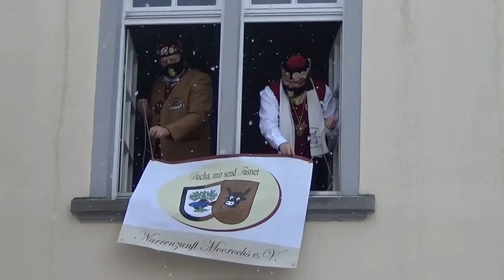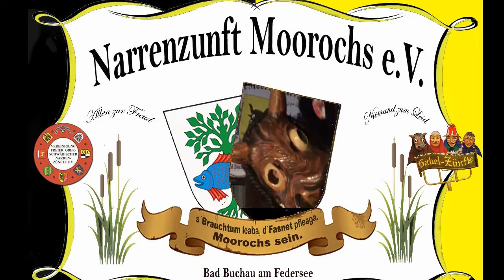"A bissle Fasnet" Narrenzunft Moorochs 11 02 2021 Schülerbefreiung , Rathaussturm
Buchauer Moorochsen zeigen  „a bissle Fasnet“

Die großen Fasnetsveranstaltungen für 2021 sind nun coronabedingt abgesagt, so auch bei der Bad Buchauer Narrenzunft Moorochs.

Eine Fasnet in ihrer gewohnten Form ist aufgrund der hohen Infektionsgefahr undenkbar und wäre anderseits mit Abstand und (Alltags-)Masken illusorisch und nicht durchführbar.
 „Wir wissen als Brauchtumsträger und als Veranstalter der Bad Buchauer Fasnet um unsere gesellschaftliche Verantwortung. Die Gesundheit unserer Bevölkerung, unserer Gäste aber auch unserer eigenen Mitglieder und deren Familien liegt uns sehr am Herzen und steht deswegen an allererster Stelle“, so der Moorochsenzunftmeister Uwe Vogelgesang.

Wichtig ist, dass die Fasnet und das damit verbundene Brauchtum nicht generell und komplett ausfällt und das Vereinsleben somit nicht ganz stillsteht.

Deshalb laden wir ein zu „a bissle Fasnet“ mit der
Schülerbefreiung dem Rathaussturm#

und zum Moorosenlied;

Oimol ischt's em Johr normal,daß ma Bledsenn macht.
Fenfe wird a grade Zahl ond statt g'heult wird g'lacht.
Macht ui drom zur Fasnetszeit koine Sorga me,
wer verruckt ischt, der ischt gscheit narret sei ischt schee

Refrain:

Kommt und sprenget schnell auf d'Gass, do ischt heut was los.
Aelle hent en Heidaspass, ob se klei, ob groß
Moorochs, Weller, Meckeler, jucket umanand,
z'Bucha send dia Mäschkerler außer Rand ond Band

Spenna so om d' Fasnet rom duat oim wirkle guat.
Aelle dend so richtig domm, voller Übermuat.
'S ziaht a großa Narraschar om da Feadrasee,
manchmol mit Musik sogar, denn des duat halt schee.

Refrain:

Kommt und sprenget schnell auf d'Gass…

Kommet aelle, sengat mit, lachet ond send froh,
heut send wir besonders fit, schreiet laut:  Narro!
Aschermittwoch ischt it weit,noch goht's nemme mee,
doch a Narr, der kennt koi Zeit ond drom isch heut schee.

Kommt ond sprenget schnell auf d'Gass...

Refrain: 2x